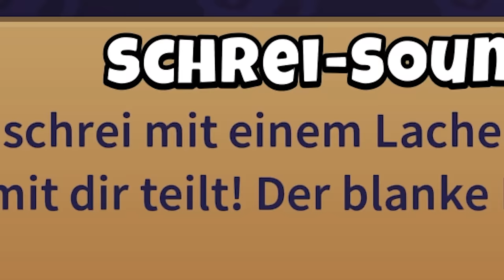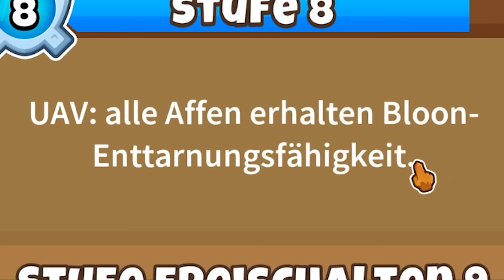Für 129.600$ das größte Flugzeug in Bloons TD6 gekauft! 🎈 Bloons Tower Defense 6